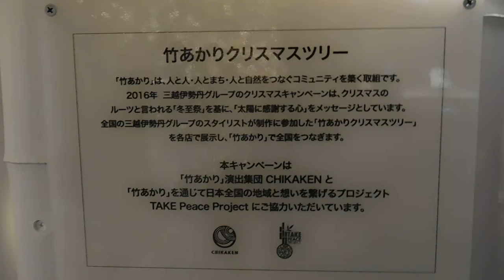DSCN0021クリスマス20161124日本橋三越 スカイランタン